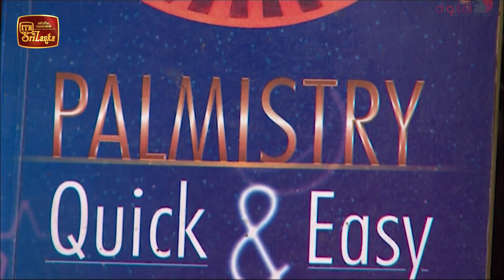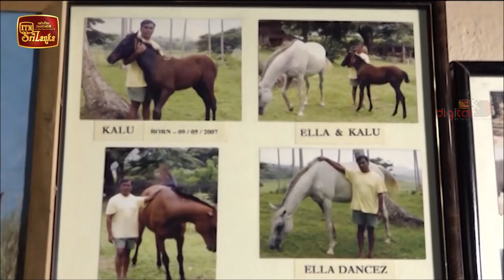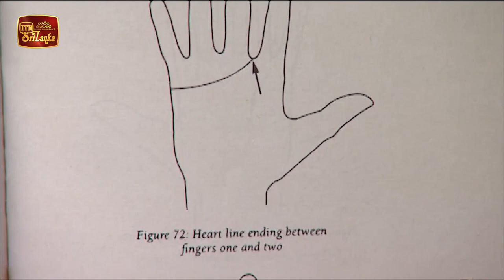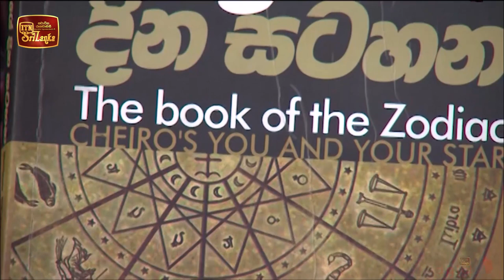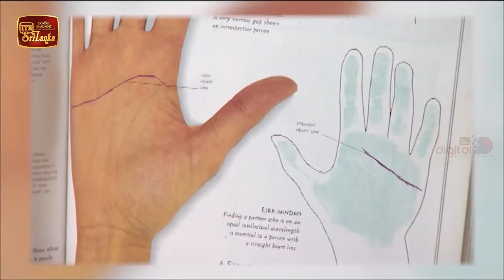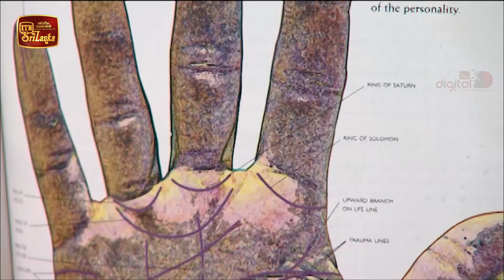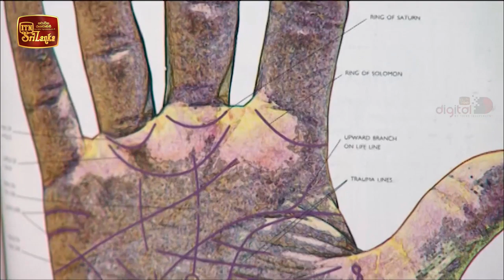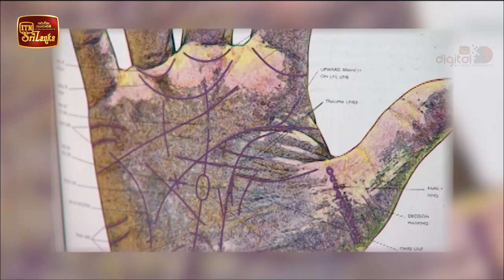Venasa Plus - (2022-05-25) | ITN